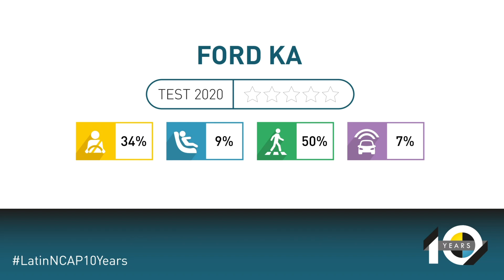Ford Ka gets zero star safety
The protection offered to the driver head was adequate and passenger’s head showed good protection. Neck for both front passengers was good. Driver chest showed adequate protection and passenger chest showed good protection. Driver and passenger’s knees showed marginal protection as they can impact with dangerous structures behind the fascia. Driver tibias showed good protection, and passenger’s tibias showed adequate and good protection. Footwell area was rated as unstable. The bodyshell was rated as stable and it is capable of withstanding further loadings. Side impact: Head and abdomen protection was good, pelvis protection was adequate and chest protection was weak. Side Pole Impact: was not performed as the car does not offer side head protection as standard. Whiplash: The seat showed poor static score. UN R32: the car meet the rear impact structural requirements. AEB City: the car does not have AEB city. As the car does not offer ESC as standard and also as it did not reach minim score in this box, AEB points would not be considered, AEB City fitment rates would not be matched.